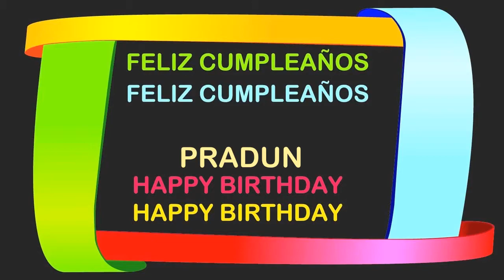Pradun Birthday Postcards & Postales